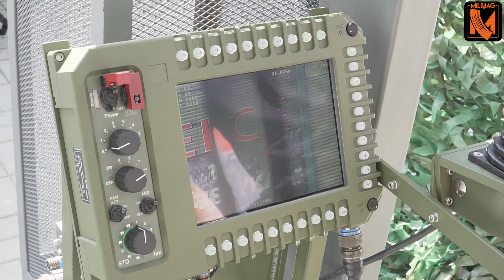Modułowy system uzbrojenia ZSU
Spółka AREX w ramach GRUPY WB oferuje zdalnie sterowane modułowe systemy uzbrojenia.